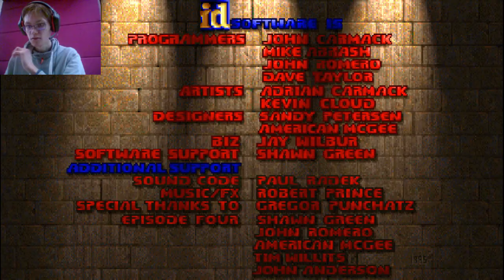Powstanie styczniowe, czyli Ultimate DOOM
Stosik gierka👌